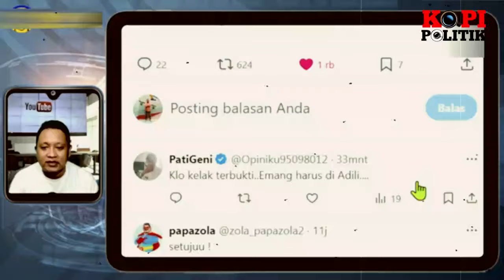RAKYAT DAN MAHASISWA BERSATU !! SERUAN DESAK ADILI JOKOWI DAN TANGKAP FUFUFAFA MEMANAS